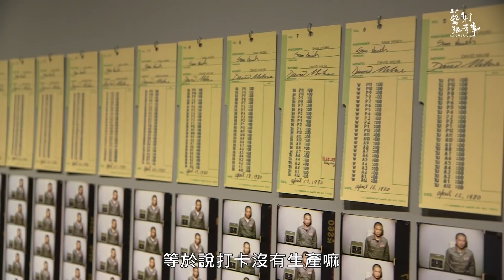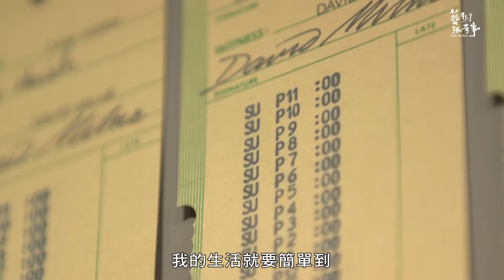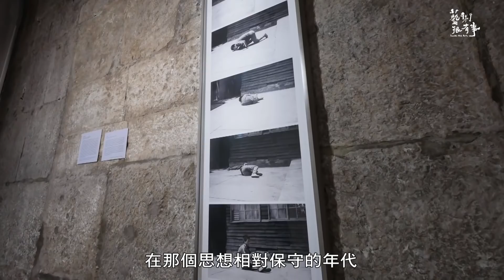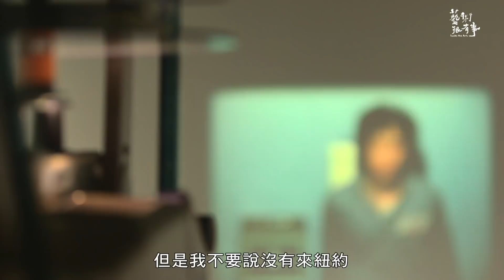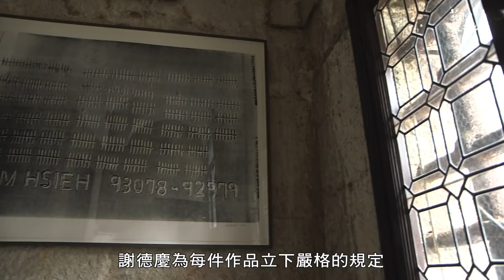EP.12-1 謝德慶的做時間｜藝術很有事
「我高中沒唸，我選擇要去做藝術家，然後我又去選擇去跳船，就等於說自我革命嘛，那一些痛苦我都是要去承擔，所謂自由對我來講就是一點點回饋。你要做很多工，那你才得到自由，對我來講就是反叛、背叛、犯罪、懲罰、受苦，最後自由才跑出來。你有意識的，有觀念的去處理自由思考，而不是一般人的一個自由思考。」
謝德慶，2017,8,18 於威尼斯普宮
2016年底，藝術家謝德慶出席了北美館的媒體見面記者會，現場公布了隔年他將在威尼斯雙年展展出的兩件作品。66歲的謝德慶，坐在他30歲時進行「室外」的那張大幅宣傳背板前，他的神情孤絕嚴肅，就和當年一模一樣。
謝德慶很早就決定了自己的人生，不只要成為一個藝術家，也包括他的創作路線。在1970年代、台灣整體藝術環境還十分保守的年代，23歲的他，便迅速把創作方向由繪畫轉到攝影和行為藝術。
為了到紐約追求藝術，他接受船員訓練，在郵輪做清潔工，船行過日本、中東、伊朗再到美國，船靠了岸，他不知道身在何處，但他毫不猶豫的跳船，身上沒有護照，只有兩百美金，光是坐計程車就花了150美金。
接下來，謝德慶在紐約非法打工，在餐廳做最底層的清潔工作，洗碗洗到手爛的同時，也為做作品感到焦慮。四年過去，終於他從時間的流逝領悟生命，並將之轉換為強而有力的藝術語言，接連發表五個「一年行為表演」，簡稱籠子、打卡、室外、繩子、不做藝術，和一個十三年計畫。在籠子這件作品，他監禁自己一年，這段期間他不交談、閱讀、寫作、聽收音機，也不看電視，唯一能做的只有思考；打卡則是在一年內，每天每小時打卡一次；室外是全年在戶外生活，不能進到建築物內；繩子則是和一位藝術家生活一年，兩人用8英尺長的繩子綁在一起，但不能接觸彼此。這次在威尼斯雙年展 做時間 中展出的，是打卡和室外兩件作品。
這些看起來震驚世人的作品，對他而言並不在展現忍耐力，而是他對時間、存在和生命的思考。「生命是終生徒刑，生命是度過時間，生命是自由思考。」謝德慶說。他以相當簡潔的形式，設定每一個作品的基本條件，並以身體勞動和全付生命去實踐出來。這樣的作品不具物質性和生產性，是純粹到極致的觀念和行為藝術。
和#謝德慶 老師溝通是非常漫長的過程，他一直跟外界保持距離，不輕易承諾展覽等邀約，不願意被歸類於任何群體，對於影片拍攝、尤其電視節目更是保留。但我們很希望藉由這次國際展覽的機會，留下這位令人尊敬的藝術家66歲時的思考話語，把長達三個多小時的訪談濃縮在十分鐘內，透過現場文件檔案的拍攝剪輯，重新體會他的生命之旅。

監製 於蓓華
督導 林瓊芬 張硯田
製作人 徐蘊康
企編 徐蘊康
導演 謝禮安
攝影 謝禮安
腳本 徐蘊康
剪輯 謝禮安
執行製作 王寶茹
製作助理 林秭瑜
後製 黃琪涵
旁白 曾懿晴
音效 關文如